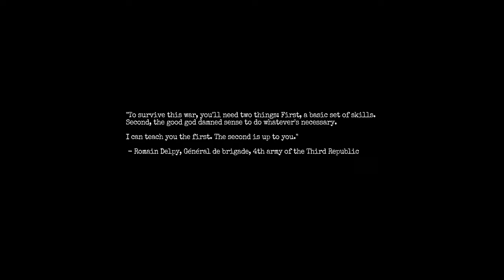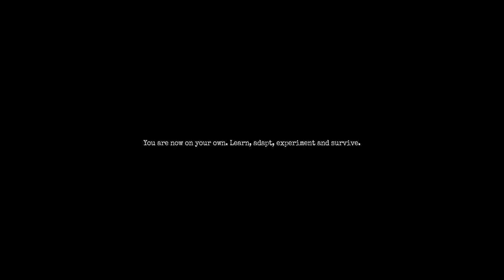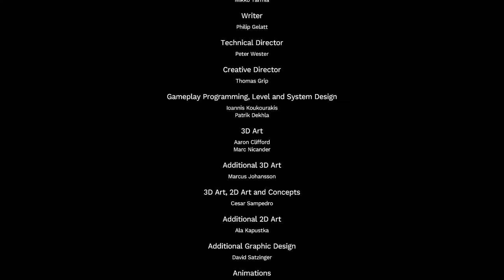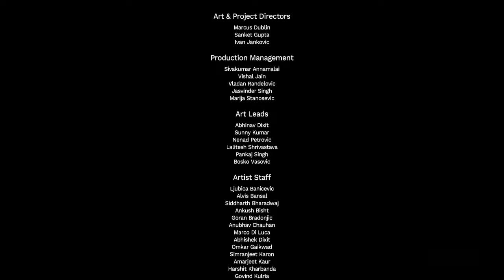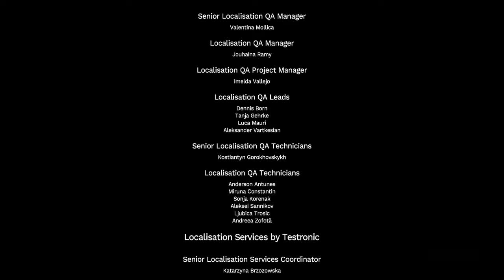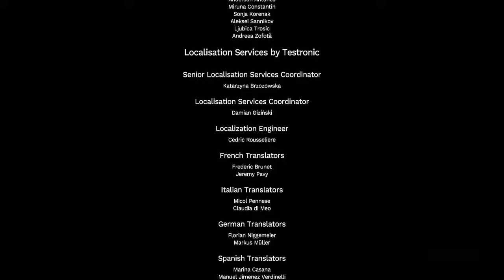Amnesia: The Bunker | Full Walkthrough + All Collectibles & Endings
CONTENT:
00:00:00 - Menu overview
00:02:21 - Part 01: Trenches
00:14:24 - Part 02: Enter the bunker
00:25:37 - Part 03: Administration room - Safe room (Central bunker)
00:58:18 - Part 04: Soldier quarters
01:47:59 - Part 05: Arsenal - Pt 1
01:58:46 - Part 06: Maintenance
02:50:41 - Part 07: Arsenal - Pt 2
03:15:31 - Part 08: Prison
04:02:12 - Part 09: Tunnels
04:26:12 - Part 10: Boss
04:28:50 - Ending 1
04:30:34 - Ending 2
04:31:22 - Credits
04:35:18 - Game statistics